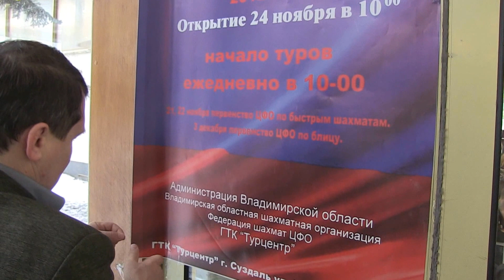Суздаль 2012 Первенство ЦФО 10-18 лет